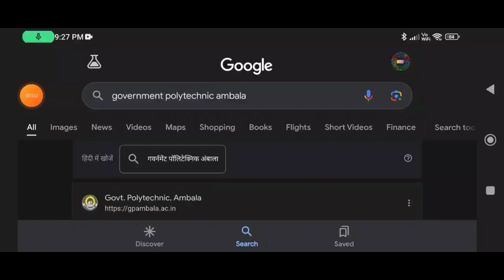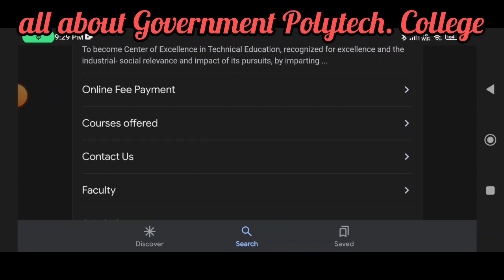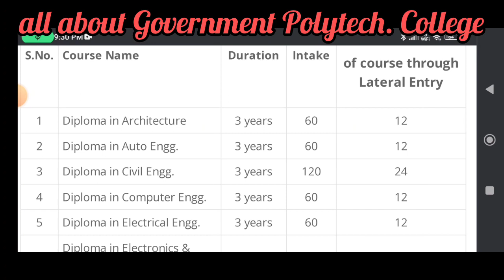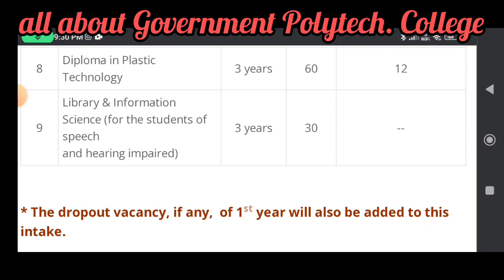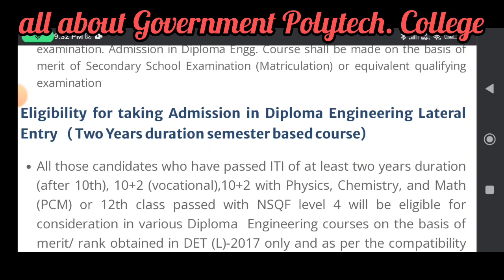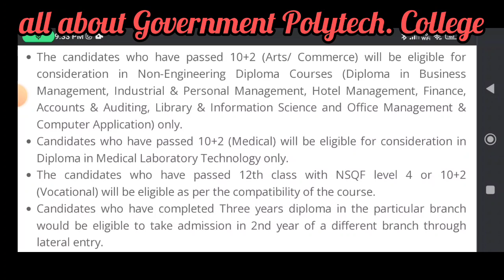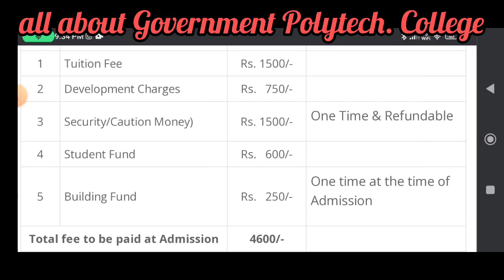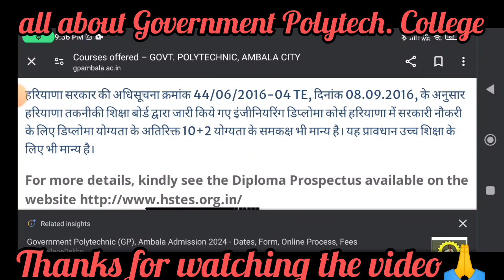Complete details about Government Polytechnique College Ambala City, fees courses seats eligibility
# RIMS Dehradun #

# results updates #

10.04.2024